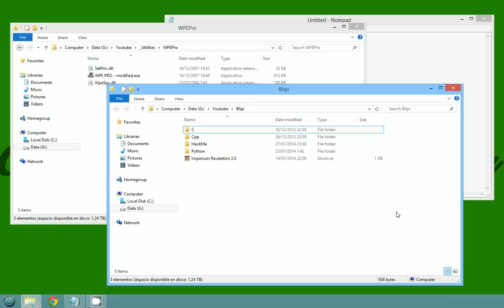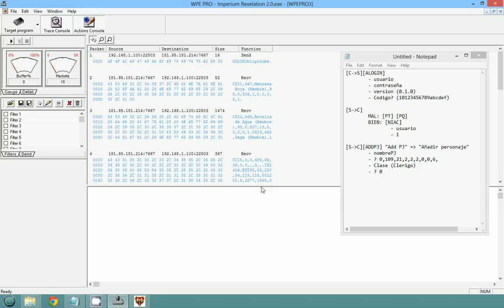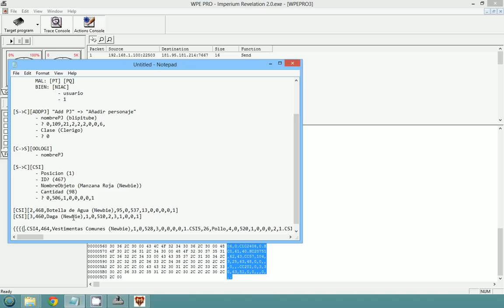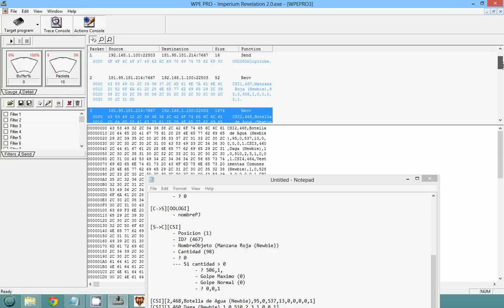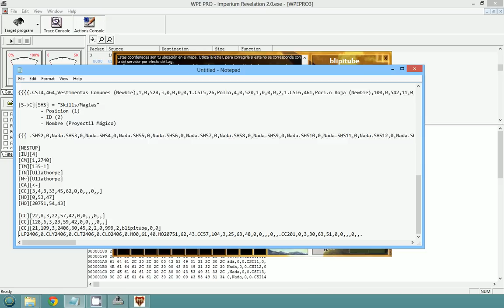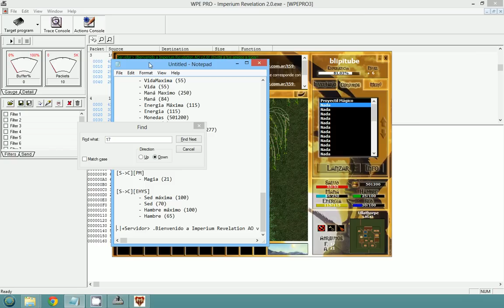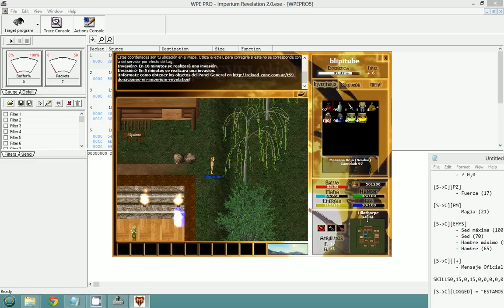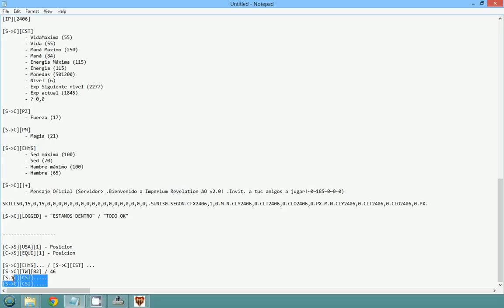1.2. WPE Pro, Interpretando los Paquetes | Hacking de juegos Online I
En este vídeo intentaremos comprender que es cada paquete de los que se envían entre cliente y servidor. En caso de juegos como este, que utilizan cadenas de texto para comunicarse será "relativamente" sencillo, luego veremos que no lo es tanto en juegos más avanzados.

Ya sabéis que si hay dudas podéis preguntarlas y os responderé tan pronto me sea posible!

Links:
Archivo .txt con los paquetes parseados:

Like y subs!